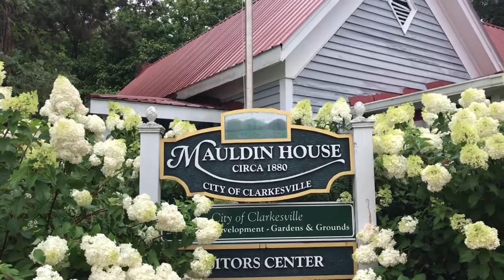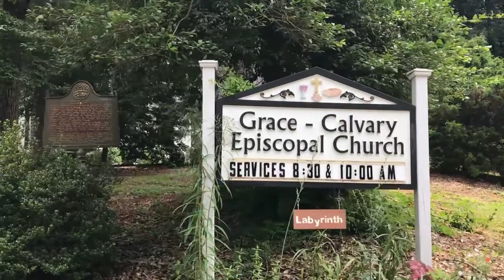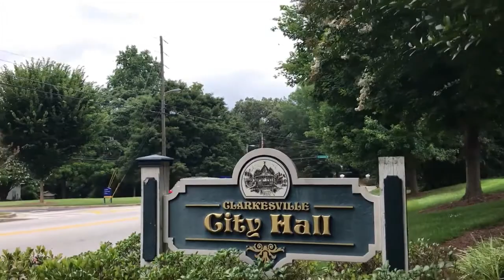Tour of Clarkesville GA